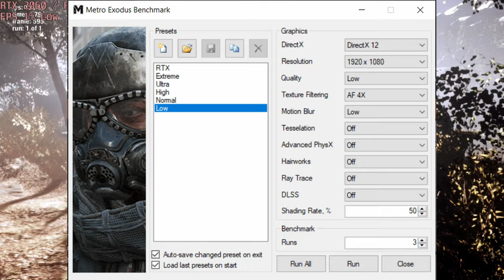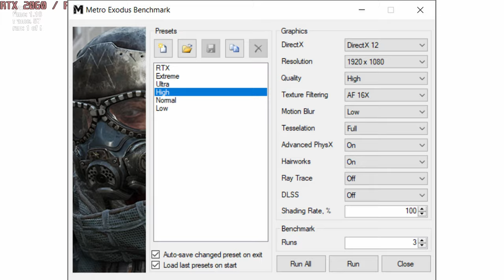🎮 NVIDIA GeForce RTX 2060 [Laptop] - Metro Exodus gameplay benchmarks (1080p)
💻 Test Configuration:
• 8 GB RAM
• External Monitor

✅ LaptopMedia.com